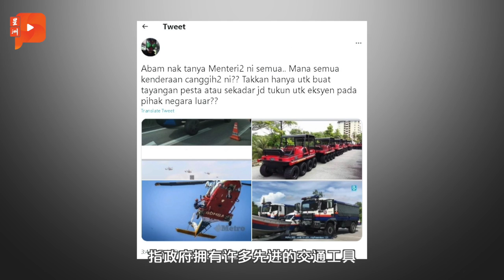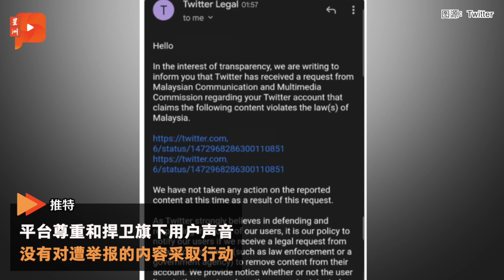百格大事纪｜大水灾遭批无所作为 阿都拉迪夫：有解方我可辞职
掌管国家天灾管理机构（NADMA）的首相署（特别事务）部长阿都拉迪夫在大水灾课题上接连被炮轰，甚至有人要求他辞职。他接受媒体访问时也说，可以辞职，不过……

雪灾情好转 彭丹面临考验
气候专家：近期还会发生大水灾
警方：陆续接获灾区抢劫偷窃投报

警队消拯队坦承 救援确有缓慢之处
消拯队总监：绝不偏私 不会选择性救人
全国总警长：人口密集撤离灾民挑战大
国防卫队首长：初期可能缺乏组织

政府拥先进工具 网民：灾情根本没看到
阿都拉迪夫：我可以辞职 但有何解决方案？

网民不满政府施救缓慢 推特辱骂政府
举报网民帖文 twitter“打脸”回拒MCMC
MCMC公关：确保民众遵守法令 维护国家利益